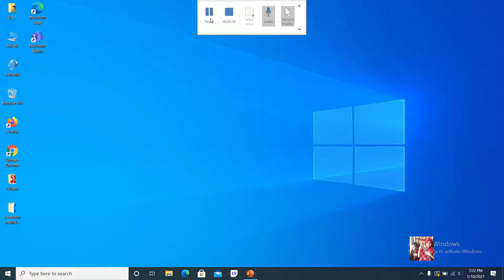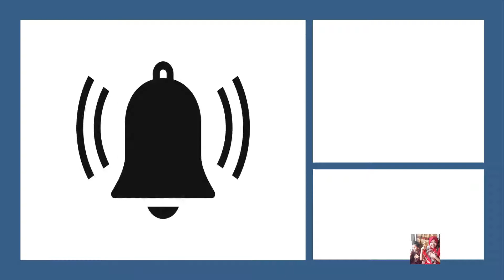digipuzzle snake game challange with maliha and abdullah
Learn and fun with Abdullah Nursi and his elder sister Maliha has come here not to teach you something new but to have fun with you.